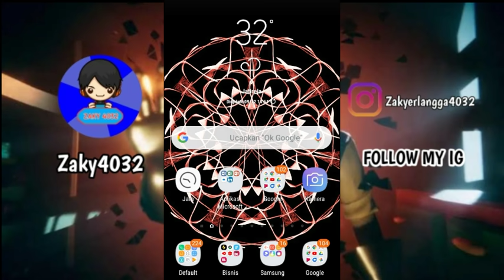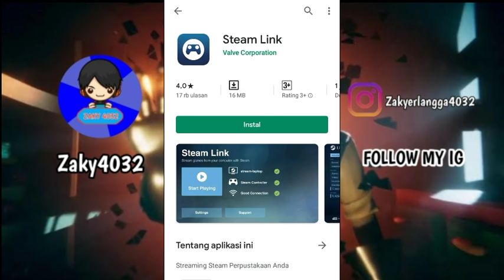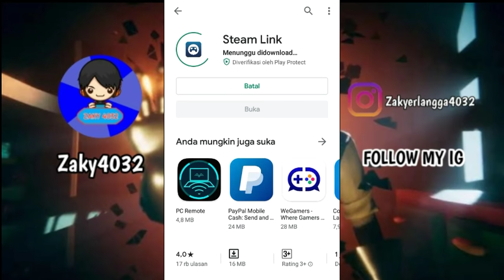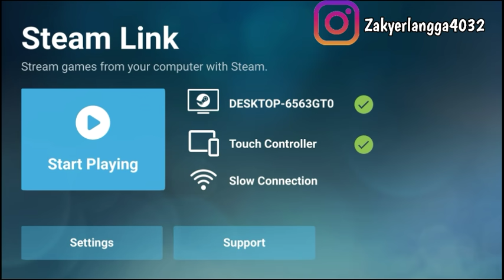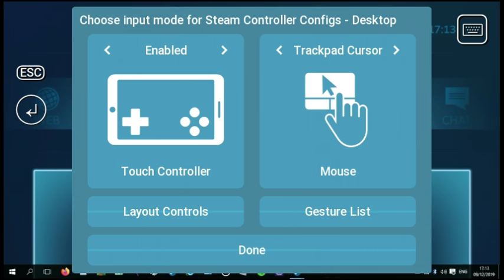CARA MAIN SECRET NEIGHBOR DI ANDROID, BENERAN BISA TERNYATA😱. NO CLICKBAIT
-DESKRIPSI-
Halo guys balik lagi bareng gw zaky4032 dan pada video kali ini gw akan kasih tau kalian cara main secret neighbor di android atau di hp kalian, ternyata beneran bisa loh. So kaya gimana caranya langsung aja cek it out.

NOTE : HARUS MEMBELI GAME SECRET NEIGHBOR-NYA TERLEBIH DAHULU SEBELUM MEMAINKANNYA DI ANDROID.

♧BTW DAPET INFO DARI《TutTuRoo gaming》♧